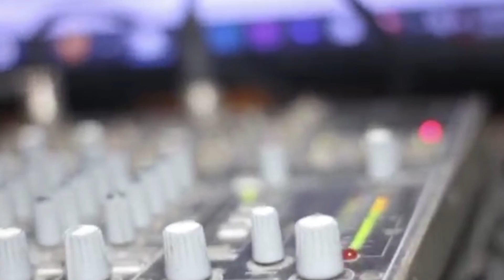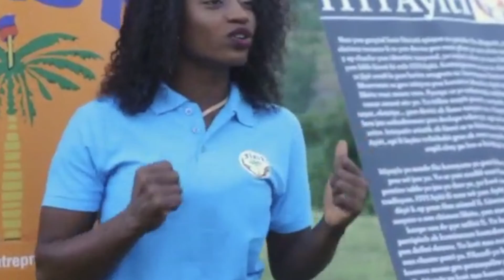Luis Amando Cuevas - Tele Kreyol, Boston - Madi 11 oktòb 2022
Nan yon peryòd kote literati ayisyen-an prèske fin disparèt, yon gwoup jèn ekriven twouve li se yon devwa pou mete plim yo sou sèvis nasyon-an. Pandan y ap chache yon idantite nasyonal, yo reyini talan yo nan lide pou mete kanpe yon klèb literè ki rele ITIYAyiti. Kontanporen sa yo te chita ansanm jou ki te 12 jiyè 2008 la pou batize anagram sa : Inovasyon Tèwa Itiyayis Yo Ayiti. Mouvman sa gen misyon pou konsève idantite Ayiti antanke patrimwàn libète tout moun nwa. Pyonye sa yo ankouraje orijinalite pou ede kilti yo vanse atravè zèv yo. Yo itilize mayèt pwezi, woman, nouvèl, esè, lodyans, teyat, elatriye... pou divèti ak fòme nasyon-an. Vizyon yo se wè jenès la jwenn bon jan ankadreman pou devlope talan yo, epi wè avni nouvèl jenerasyon-an asire. Inisyativ atistik ak literè sa te kòmanse boujonnen nan depatman sid Ayiti, epi li layite tribòbabò gras ak rezo sosyal yo, yon fason pou lespri men anpil chay pa lou-a ka blayi tout bon vre.

Itiyayis yo soude fòs konsyans yo pou kite yon lòt eksperyans pou sa ki gen pou wè jou yo. Yo se yon modèl nan fason yo dekri reyalite lokal yo. Yo pentire tablo yo jan yo dwe ye, yo kwè nan bon jan aksyon, nan respè kilti ak tradisyon. ITIYAyiti fè nou wè yon Ayiti ranvèse k ap drese, yon peyi devan dèyè k ap pran fòm nòmal li. Literatè sa yo itilize plim yo pou enfliyanse sosyete-a sou chimen libète, yon mannyè pou libere Ayiti jouk yo mete li kanpe sou de pye militè l. Yo konsyan peyi-a kidnape anba konfyolo patripòch ak kominezon kamoken. Itiyayis yo fè amoni ant ayè ak kounye-a pou defini demen. Yo kwè nan evolisyon, epi yo rete soude ak nanm zansèt yo nan chante patri yo. Filozofi yo baze sou otonomi ki se rezilta fòs talan yo. Yo konnen moun gen potansyalite pou devni tout sa yo vle ye, epi fè tout sa yo vle fè.

Itiyayis yo kwè nan kouraj, kapasite entèlektyèl ak sikolojik yo. Sa ki makònen lonbrik doktrin sa ak rasin peyi-a se jan teyorisyen yo tingtong nan dechike kannkès verite. Itiyayis yo ap miyonnen viktwa nannan lang kreyòl la nan lespwa ke yon jou li va pran pozisyon nan tèt tout nèg ak nègès sou latè. Idantite doktrin sa reflete imaj defi libète anfas gran pisans kolonyalis. Okenn lòt kilti paka koukouwèt li, pèsonn paka pachiman li, epi pyès nasyon pa ka gen pi gwo fòs pase li. Defi zansèt yo leve fè peyi-a gen yon istwa ki sen, pwòp, epi ki se sous onè ak respè pou tout pèp sou latè. Itiyayis yo travay kòtakòt, tèt yo byen fèt epi chak pawòl yo se yon aksyon pou bay jarèt nan devlopman. Itiyayis yo ap mennen yon batay sakre pou tèt kole ka pi gran pilye nan mitan ayisyen.

Itiyayis yo ap siyonnen devan bann pou demaske lamayòt nan baskit madigra, epi fouye zo nan kalalou zòt pou dechouke rasin espwa anba kout plim maltaye. Y ap bat tanbou rasanbleman pou tout kavalye ki depeyize vin kalma anba tonèl lakay yo. Y ap milite jiskobou pou resous entèlektyèl yo sèvi kichòy antanke zantray peyi-a epi batay pou dwa peyizan respekte. Pwezi yo se yon raso sou do towo k ap kalbende epi yon chan libète pou fidèl k ap fè jèn pou lavi miyò. Yo reveye peyizan k ap kabicha epi sèvi sèl sou pwent lang zonbi. Reyalite peyizay ak bèl fanm kreyòl se nannan deklamasyon yo. Itiyayis yo lib nan jan yo ekri. Yo konstwi, yo bay konsèy, epi yo transfòme nan lanmou pou literati ayisyen-an vanse. Itiyayis la se yon lespri k ap mayimoulen kò l nan brenn jèn yo. Nenpòt moun ka vin manm li, epi kontinye fè lide-a vale tèren jouk vizyon KÒTAKÒT la rive posib gwo MIDI nan mitan ayisyen alawonnbadè.